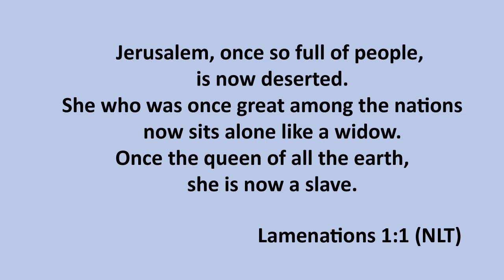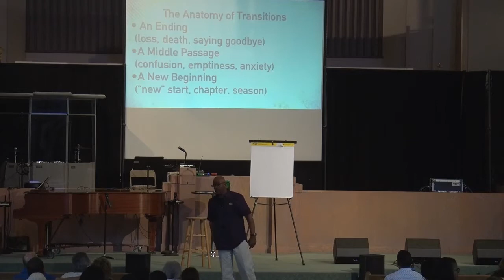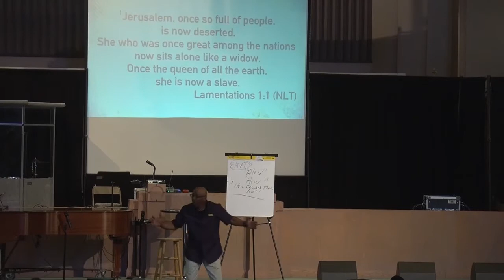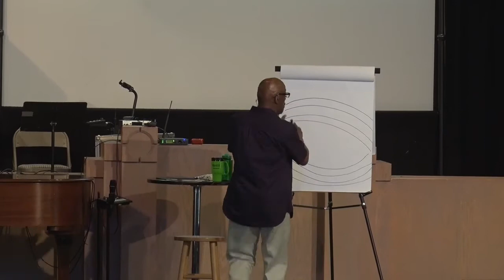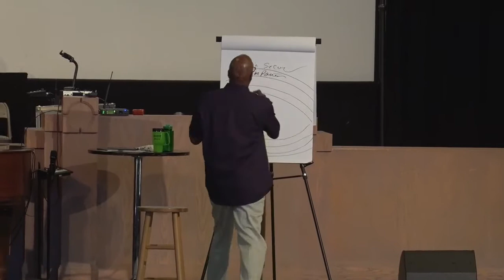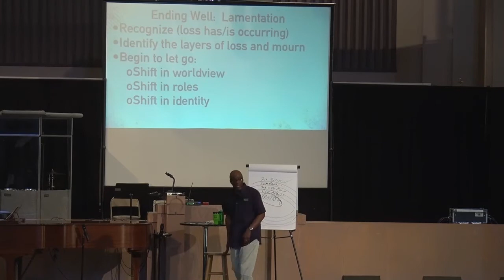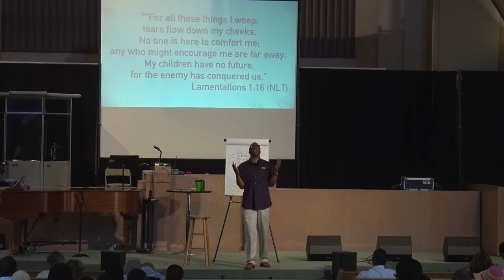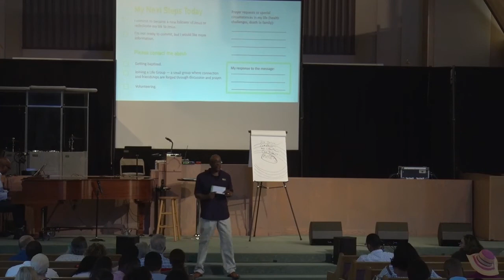"What's Next: Opportunity in Transition, Part 2" Jul 23, 2017, Pastor Hurmon Hamilton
In Part 2 of this new series entitled, "What's Next? Opportunity in Transition", pastor Hurmon shares how navigating transition is part of life and faith.